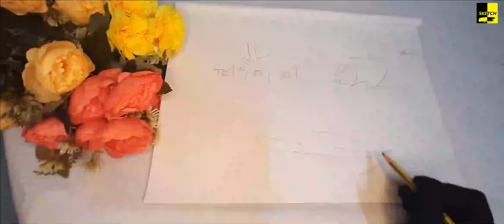How to draw a natural scenery in 5minutes Part-1 | village scenery| Easy step by step |Tutorial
Learn to draw village natural scenery  and color it easy step by step ..

Hi My name is Hasin😃😃